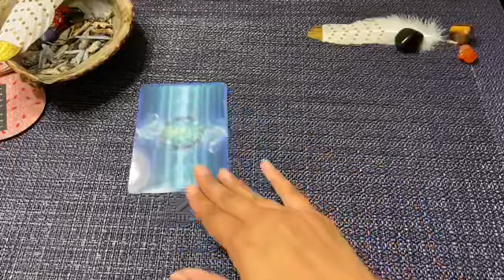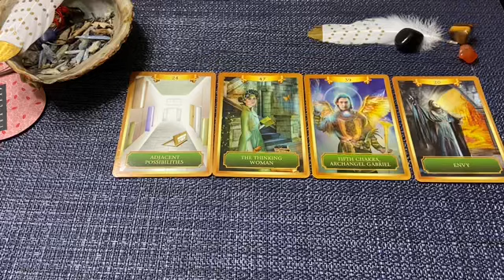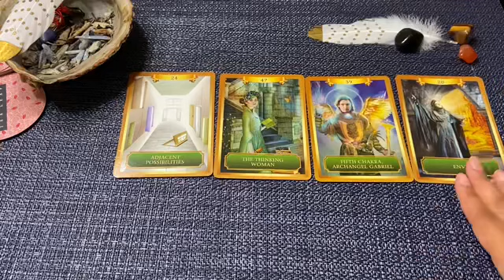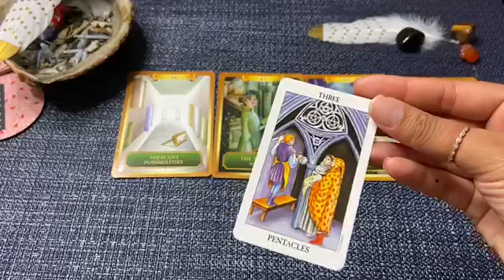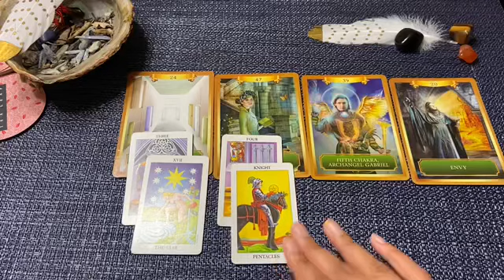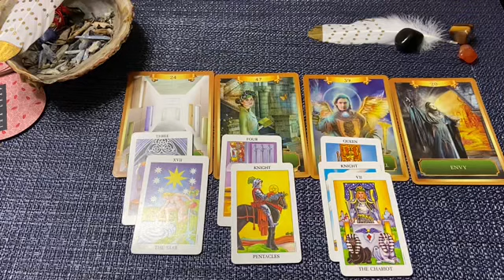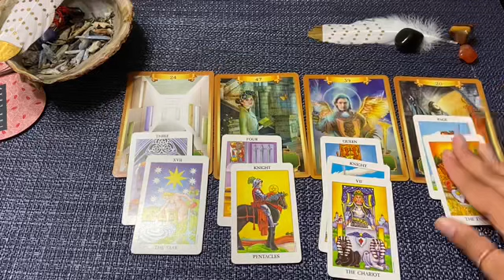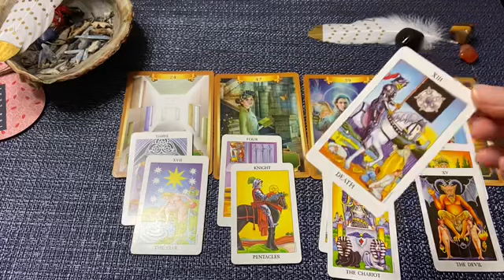Cancer “Transitioning into wish fulfillment🌅”| Psychic Medium Tarot Reading|Water Sign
All readings are pre-recorded. You will receive a private link. You will have access to your video link anytime.

Career/finances- $45

Question specific reading (each) $15